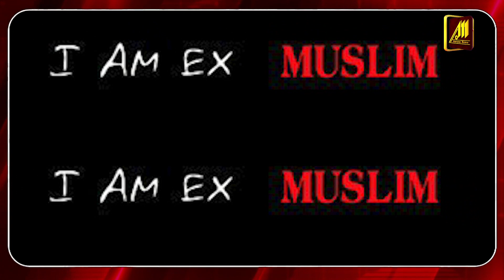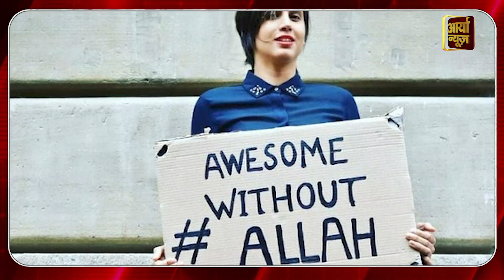मुस्लिम क्यों छोड़ रहे हैं इस्लाम धर्म? क्या है "X Movement" ?why muslim leaving islam ?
Religion, religion or creed is something that we do not choose ourselves but it is given to us by birth. In such a situation, if a person separates himself from his religious identity, then it is for him. It is not easy at all... Although the largest religion in this world is Christianity, till the year 2021, the number of people following Christianity was about 2.38 billion... which has now reached almost 3 billion. But after Christianity, Islam is the second largest religion in the world. People who follow it are also called Muslims. But there are some people who believe in Islam all over the world. .., who are now turning their backs on this religion… Not only this, it has been given the name of a movement and they call it Ex-Muslim Movement. Apart from countries like India, America, Britain, this type of movement is gaining momentum these days in many Muslim majority countries too. These people say that we believe that some things of Islam are not right and in such a situation we Can't follow that religion...

48 year old Noorjahan from Kerala, who left Islam after being fed up with this ex-Muslim movement, has also given similar reasons... She told in a conversation with the prestigious media group Times of India that the compulsion to wear hijab, Things like discrimination against women and fanaticism in the name of religion made her disillusioned with Islam... Then she moved towards atheism because it seemed more logical to her... Noorjahan openly expressed this He had also expressed his opinion on the issue and had said, 'In the last few years, I have broken my ties with Islam... This is because I find some of its things illogical... It discriminates against women. And they are considered second class. She also says that I have daughters and I am not teaching them any religion...

Let us tell you that this ex-Muslim movement is gaining momentum at a time when it is being said that in the next 10 years, the number of people following Islam will be the highest in the whole world... Pew Research. In a report of the same center, it has been said that by 2035, there will be the largest number of Muslims in the world… According to the report of Pew Research Center of the year 2017, there are 35 lakh Muslims in America, but out of them, 1 lakh are leaving Islam every year. However, here it is also interesting that there are similar number of people who are adopting Islam every year. A similar situation is being seen in the countries of Western Europe also... .